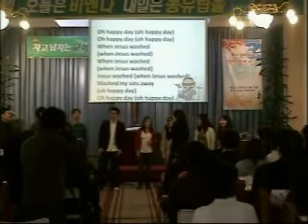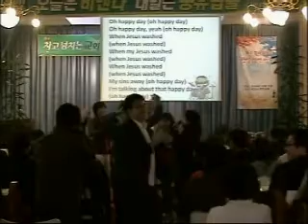2009 비엔나 한인교회 추수감사주일 찬양경연대회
청년2부 실라조: Oh happy day